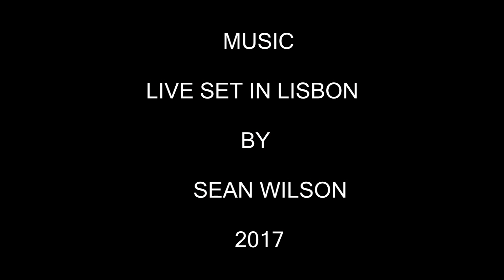Kizomba Party @ Calle Ocho Leeds 18March2017 -Lisbon live set 2017 by Sean Wilson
Kizomba in the Conservatory